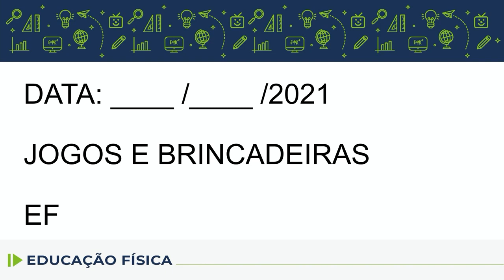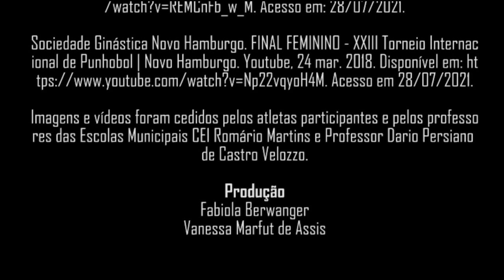Educação Física - 3.º ano - aula 44 - 16/08